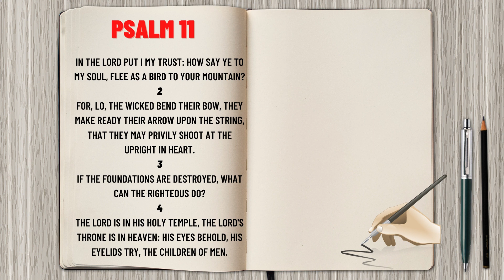Faith in the Lord's righteousness | Psalm 11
The Lord is a refuge for the righteous, and His faithfulness is our shield and buckler. Our trust in Him is not in vain, for He is our rock and our fortress. As Psalm 11 says, “In the Lord put I my trust: how to say ye to my soul, Flee as a bird to your mountain?” The Lord is our mountain and our shield. He will protect us in times of trouble and will never leave us. Even when the wicked bend their bow and make ready their arrow, we can trust that the Lord will be with us and keep us safe.
The Lord will never leave us or forsake us, even when the foundations are destroyed and it seems that all hope is lost. The Lord is our strength and our hope. He will never fail us and will be there to help us when we need Him. In Him, we can find true security and protection, and in Him, we can put our trust.

The blessing of the Lord listens to what Lord wants you to.
Amen!

If you are interested in reading a book please click on the link I am collected some books
Hardcover Journal Footprints In The Sand Poem Beach Inspirational Wire Bound Notebook w/192 Lined Pages, Large

Color Me Blessed Inspirational Adult Coloring Book (31 stress-relieving designs

Be Still and Know Purple Stylish Classic Pen in Matching Gift Case - Psalm 46:10 Bible Verse